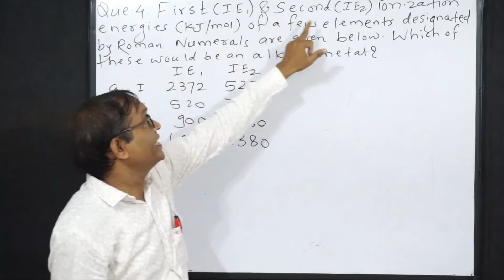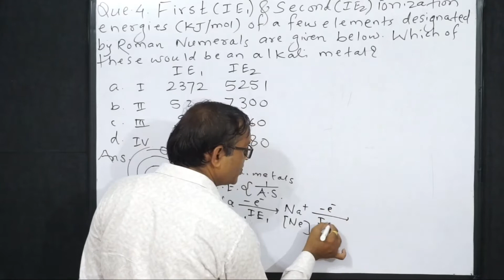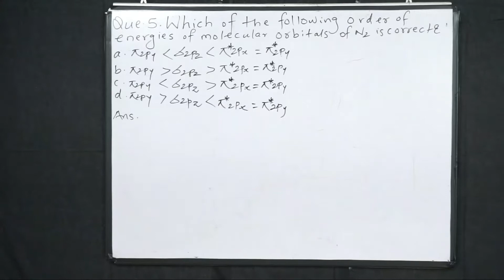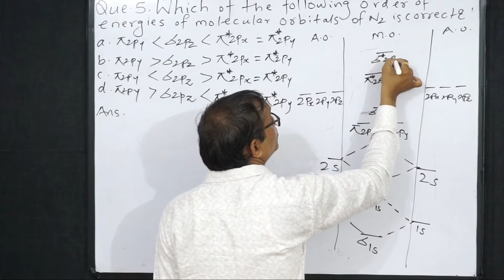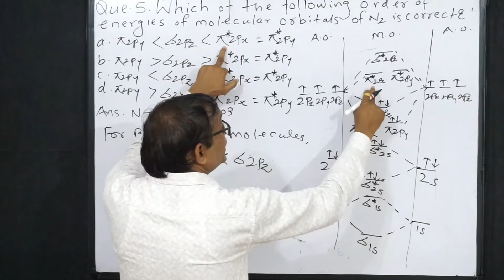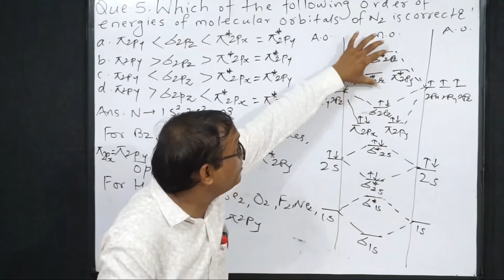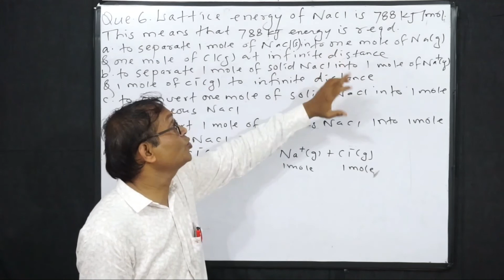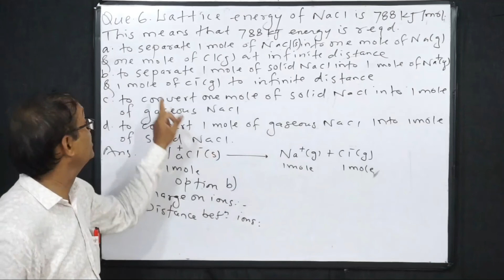Most Expected Questions in Chemistry for NEET 2020 by Dr. Raju Pidurkar